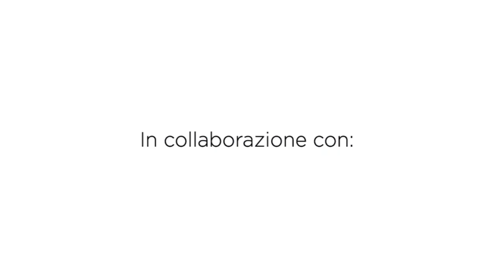Vaso di fettuccia | Uncinetto